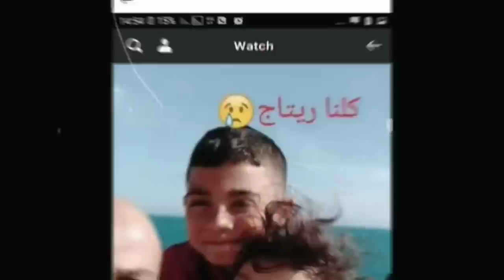عاجل : العثور على الفتاة المختفية ريتاج بن حوى اليوم بولاية سطيف | بعد كل السنين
العثور على ريتاج بن حوى بسطيف بعد اختفاء دام 3سنوات
 ريتاج في احضان والديها  بفضل اليقظة وثقافة التبليغ من طرف المواطن.
حيث ترجع قصة الاخيرة عندنا تم شهر اوت2020من أحد شواطئ مستغانم
تمكنت مصالح الدرك الوطني بسطيف من العثور على "ريتاج بن حوى " البالغة من العمر باحد المناطق بإقليم الولاية بعد اختفائها منذ 3سنوات.

ريتاج
اختفاء ريتاج
والدة ريتاج
ريتاج بمستغانم
ريتاج بن حوى
ريتاج بن حوى بسطيف
ريتاج بن حوى بمستغانم
اين ذهبت ريتاج
العثور على ريتاج
ريتاج الجزائرية
قصة الفتاة ريتاج
احكي حكايتك ريتاج
والدة ريتاج
الجزائر
أخبار الجزائر
عاجل
يحدث الان